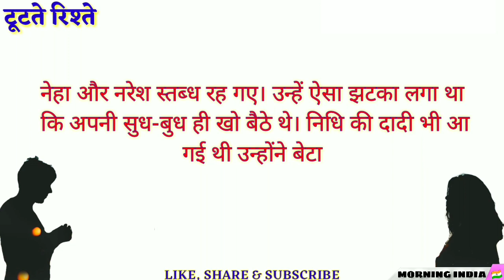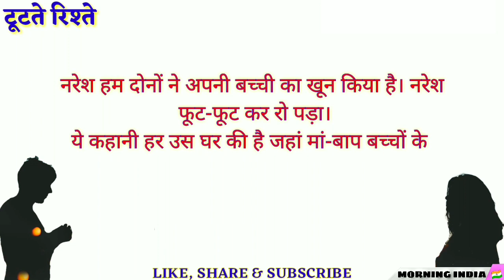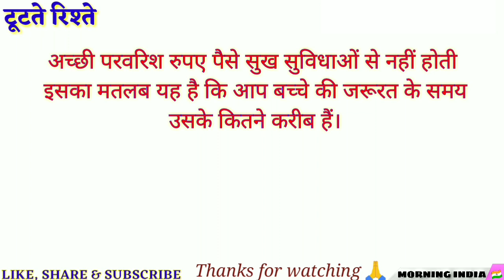Heart touching story । टूटते रिश्ते। पति-पत्नी के बीच बिगड़ते संबंध का परिणाम । Emotional story।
About this video :- टूटते रिश्ते
Husband wife best hindi story, Pati aur patni ki kahani, Emotinal story of husband and wife, Relationship between husband and wife